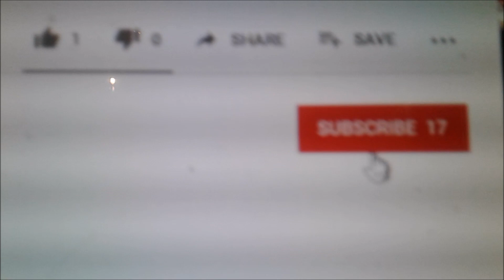TTA Falcon Silver (falcon express to Metropolitan Hospital Station) (TTA roblox)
TTA route Flacon Silver